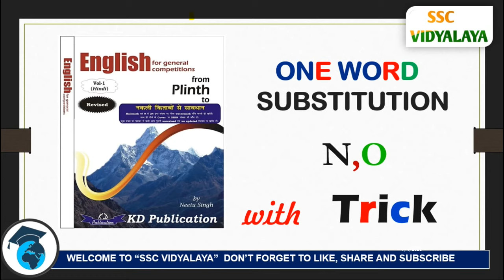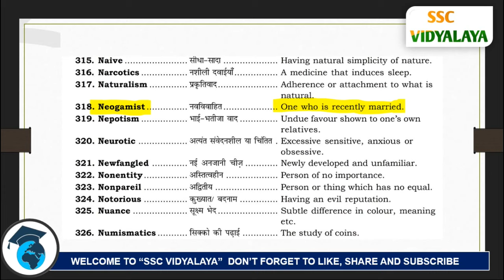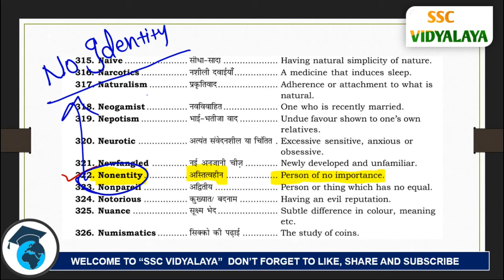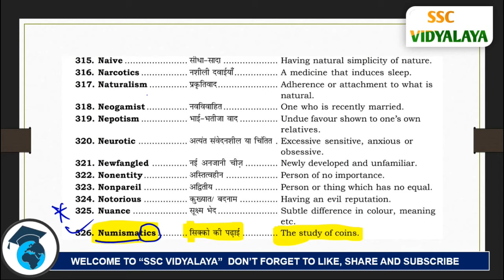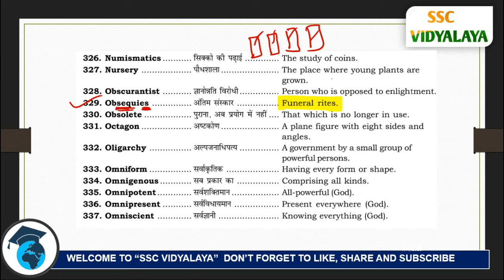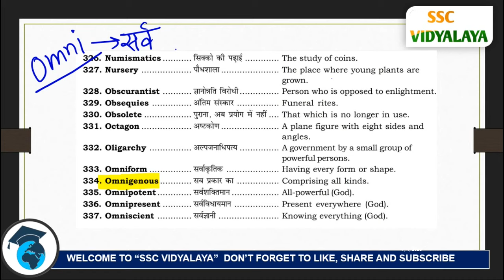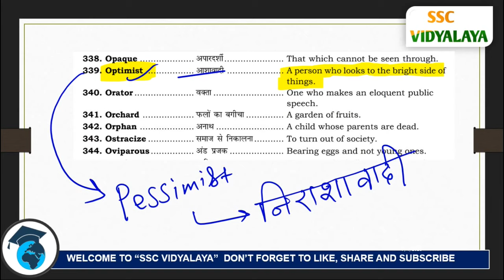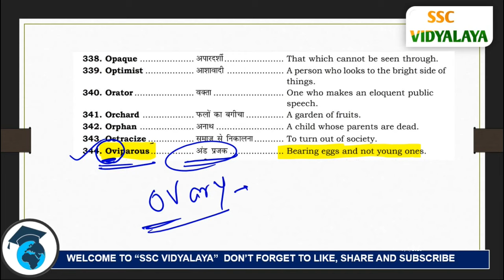One Word Substitution By Neetu Singh Book || Plinth To Paramount One Word Substitution Neetu Singh